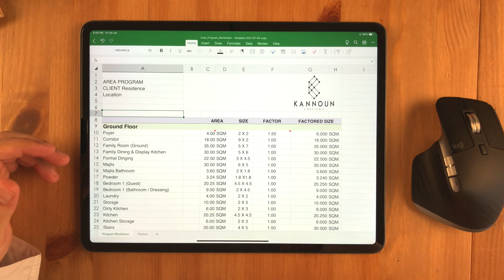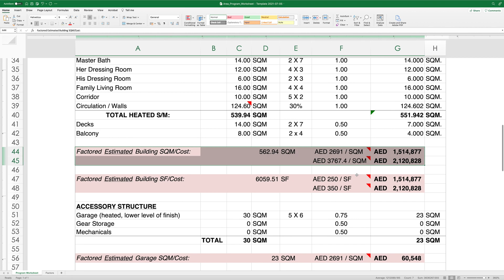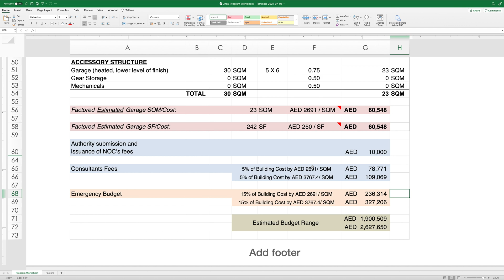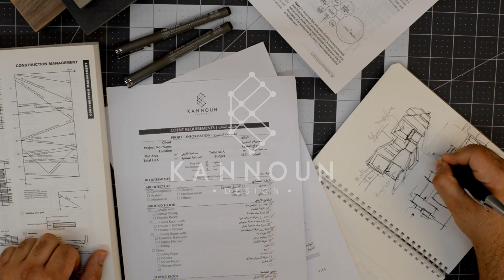كيفية بناء ميزانية المشروع وبرنامج المساحات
يعتبر حساب الميزانية وبرنامج المساحات للمشروع من المواضيع المهمة جدا في مجال العمارة والتى لا يتم تدريسها في المدارس والجامعات

في هذا الفيديو سأقوم بشرح التكاليف المباشرة والغير مباشرة

طبعا حساب التكاليف لا تكون دقيقة بنسبة 100% لعوامل خارجه عن الإرادة ويفضل استشارة استشاري التكلفة  لزيادة الدقة التقديرية للميزانية

ولمعرفة كيفية إستخدام ورقة برمجة المساحات والميزانية يرجى الضغط على الرابط

تابعنا للحصول على نصائح التصميم:

حساب عبدالعزيز كنون الشامسي على التواصل الاجتماعي

حساب كنون للتصميم على قنوات التواصل الاجتماعي

📳 اتصل بنا: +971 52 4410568